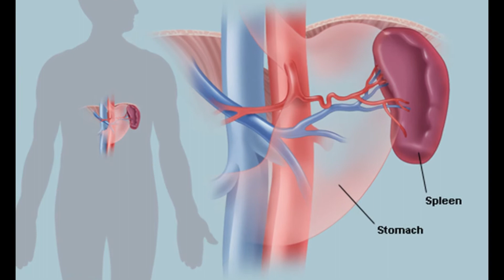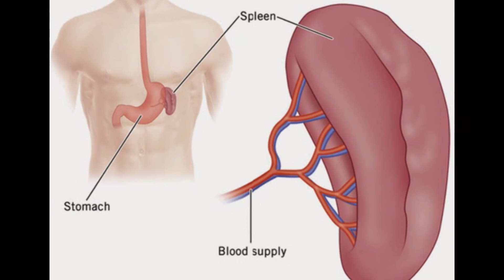மண்ணீரல் - உடலின் மிக முக்கிய உறுப்பு | What Is a Spleen and What Does it Do?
By
Acupuncturist Dr.Anbarasi

Natural remedies for spleen problems